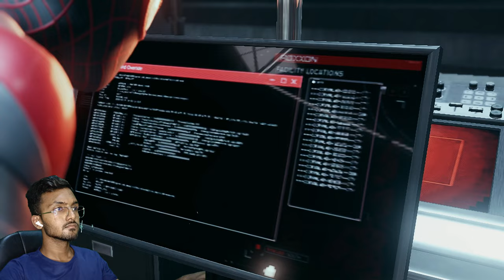Spider-Man: Evidence! Gameplay #4 - An Incredible Discovery! 🔍🕷️